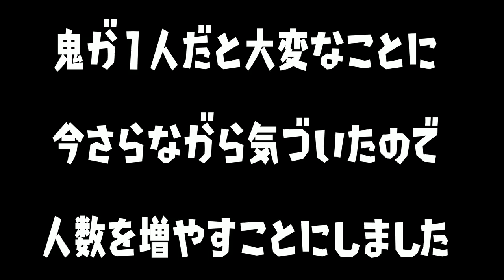【あつ森】無人島に8人集めて鬼ごっこしてみた！ #4【あつまれ どうぶつの森】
あつ森の貴重なダイジェスト映像に
スプラ界の動物 ひれお君 を隠したので探してみてください【あつまれどうぶつの森】

あつまれどうぶつの森の同梱版スイッチがメルカリで超高額な値段で転売されている件。【激怒】

　　　　　　　　　　　　　　　　敬称略